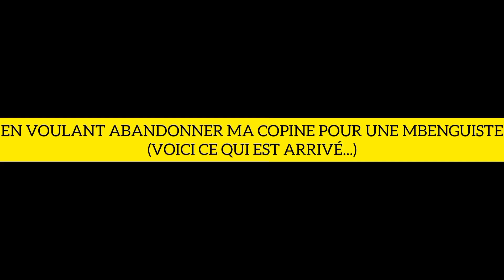À CAUSE D'UNE MBENGUISTE IL VEUT ME CHASSER😭😭😭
MÉFIONS-NOUS DE CE QUE NOUS FAISONS AUX AUTRES,CAR IL Y'A TOUJOURS LE RETOUR...
SACHONS RESPECTER NOS AMITIÉS ET NOS RELATIONS
LA VIE N'EST PAS UN JEU...CESSONS DE JOUER AVEC LES COEURS DES AUTRES.